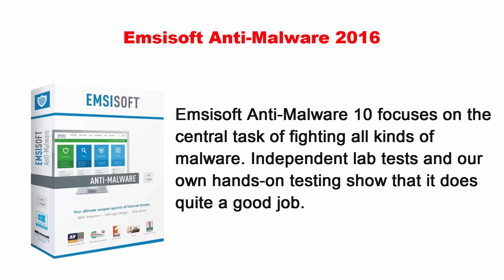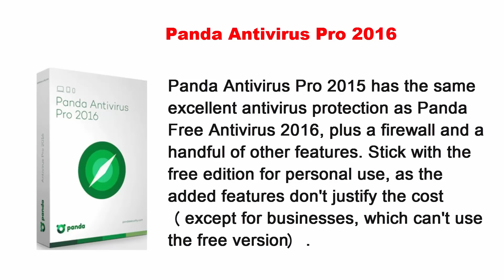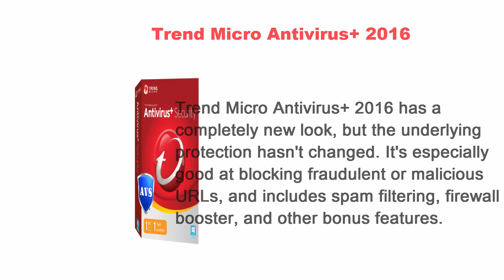Top 10 Antivirus 2016 - Best Antivirus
Antivirus items separate themselves by going past the essentials of on-interest filtering and constant assurance. Some rate URLs that you visit or that

appear in indexed lists, utilizing a red-yellow-green shading coding framework. Some effectively piece forms on your framework from associating with known

malware-facilitating URLs, or with deceitful (phishing) pages:

Best ANTIvirus protection:

Firewall security and spam separating aren't basic antivirus highlights, however some of our top items incorporate them as extra components. Actually, some

of these antivirus items are more element pressed than specific items sold as security suites.

Among alternate extra components you'll discover are: secure program for money related exchanges; secure erasure of delicate documents; wiping hints of PC

and skimming history; credit checking; virtual console to thwart keyloggers; and that's just the beginning. What's more, obviously I've officially said

sandboxing, defenselessness filtering, and application whitelisting.

What's Best Antivirus 2016?

Which antivirus would it be a good idea for you to pick? Webroot SecureAnywhere Antivirus (2015) is the most modest antivirus around, however its abnormal

identification system doesn't correspond with some lab tests. The autonomous labs consistently store acclaim on Kaspersky Anti-Virus (2015). Bitdefender

Antivirus Plus 2015 additionally gets a lot of adoration from the labs, and in AutoPilot mode it stays out of your way. We've named these three Editors'

Perused the surveys of our first class items, then settle on your own choice.

best antivirus for pc